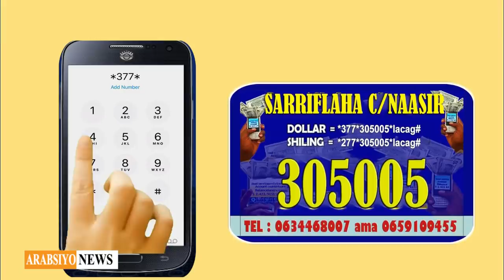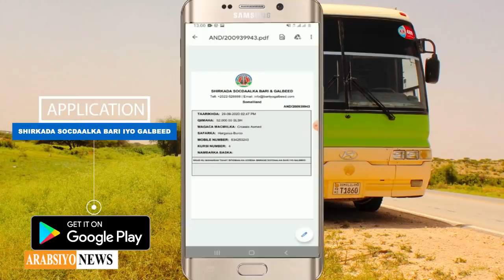Somaliland oo ka Digtay Heshiis Dhexmaray Somaaliya iyo Qaramada Midoobe